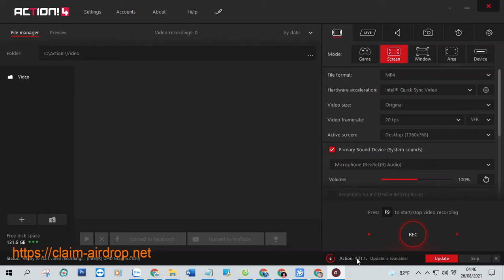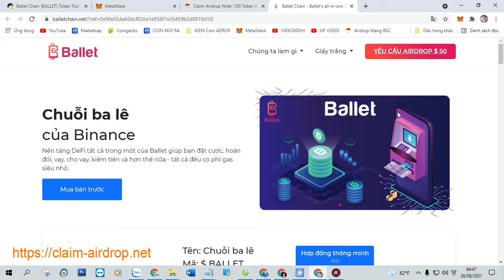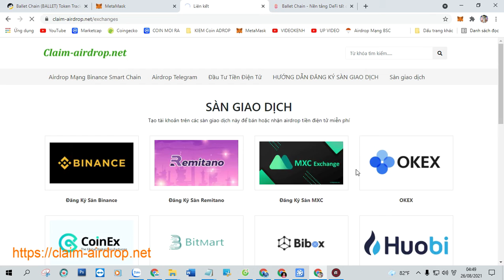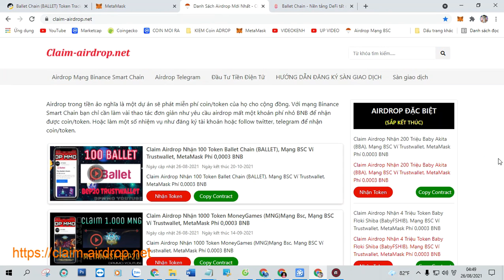Claim Airdrop Nhận 100 Token Ballet Chain (BALLET), Mạng BSC Ví Trustwallet, MetaMask Phí 0,0003 BNB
+ Bước 1: Sao chép Contract :  0x4b0565eb7be9910398e2c0b1023cbe4b53ac36bf

+ Bước 2: Truy Cập Web Tại Đây Click ( Claim Airdrop ) Nhận Token